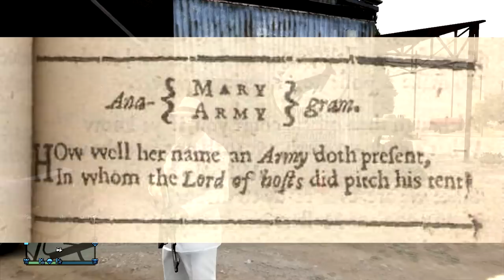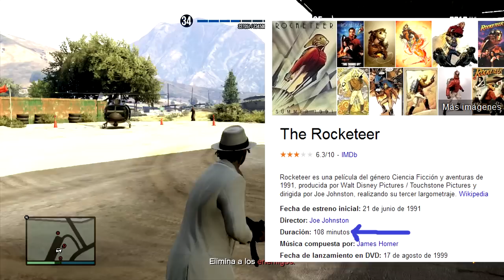GTA V Online - Jetpack Confirmado | Secreto / Easter Egg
JUEGOS SUPER BARATOS!
Hola que tal en este video les enseño este gran Easter egg que consiste en la confirmación del Jetpack en GTA V y que podría llegar en un futuro DLC todo esto basado mediante muchísimas referencias y mensajes ocultos lo cual es absolutamente interesante y complejo a la vez :D

Video HD 720p

Comenten :D